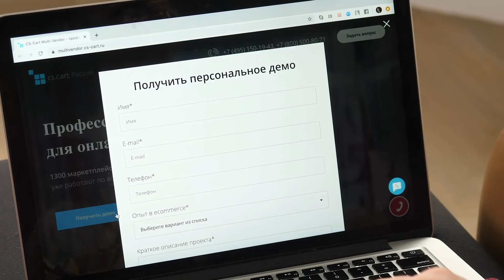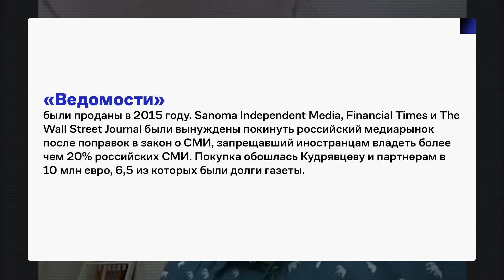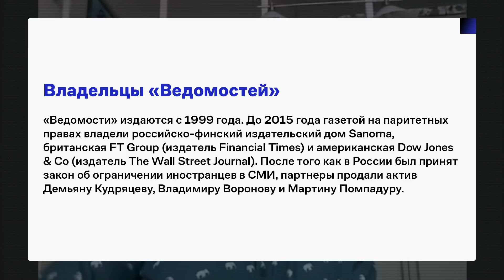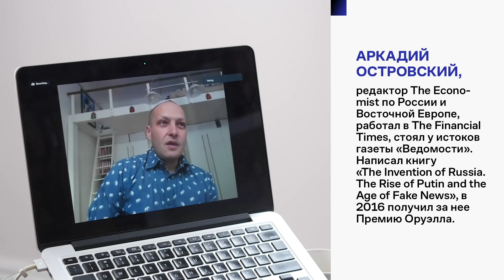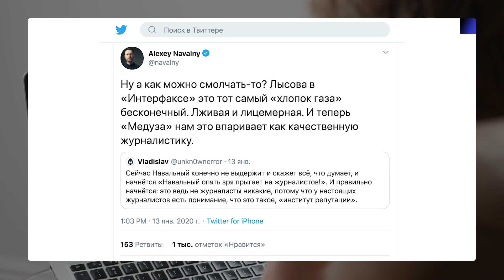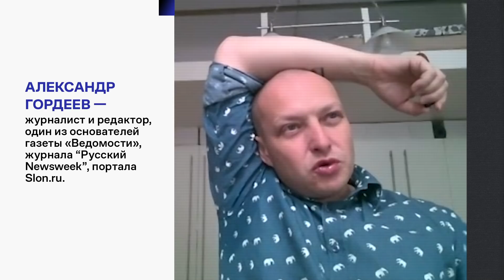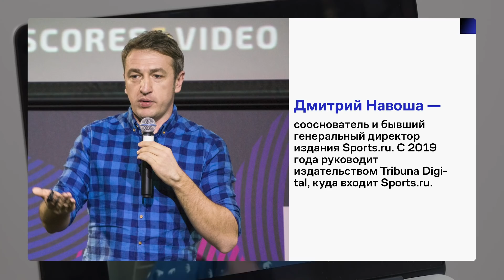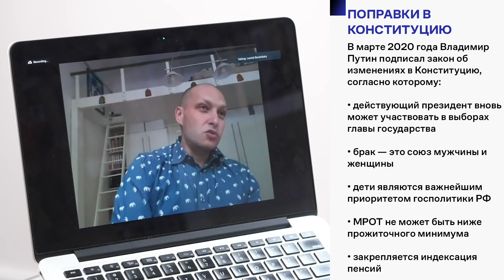«Русские – корм». Создатель Ведомостей о госденьгах, Кудрявцеве и мате в редакции. 16+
Откройте свой онлайн маркетплейс на CS-Cart.
Только до 31 мая при общении с отделом продаж, назовите кодовое слово “Русские норм”, и вам сделают скидку от 15%

Также вы можете открыть обычный интернет-магазин, для этого перейдите по ссылке

Леонид Бершидский – создатель газеты «Ведомости», Slon.ru (Republic), русских версий Forbes, Newsweek и SmartMoney. Сейчас — сотрудник Bloomberg. В интервью Елизавете Осетинской он рассказал о том, в чем его обманул Демьян Кудрявцев, как начинались и существовали «те самые» «Ведомости», чем хорош буллинг и почему в современном мире зло побеждает нейтралитет. Смотрите новый выпуск на канале «Русские норм!»

Трек: Tim Whitelaw